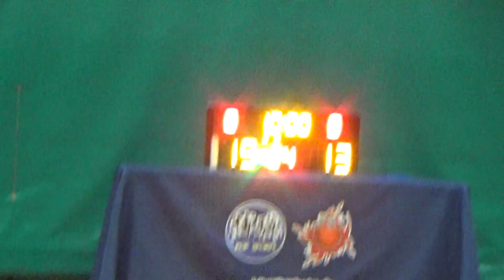20230513 民華 VS HKIS 1st Quarter